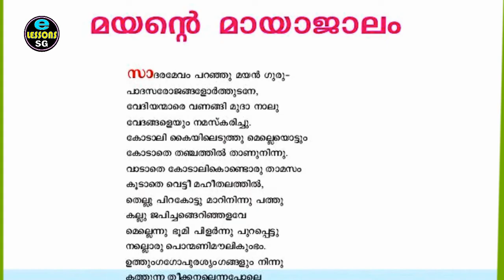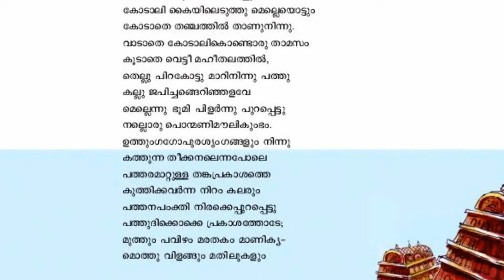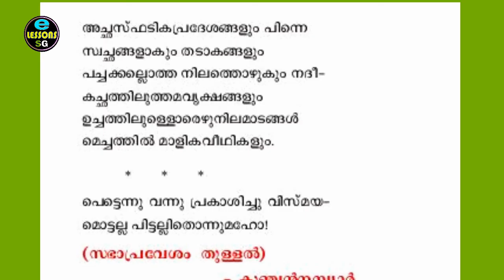Mayante mayajalam/ Std.6/ Malayalam /മയന്റെ മായാജാലം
Mayante Mayajalam/Kunjan Nambiar/Sabha pravesham Thullal മയന്റെ മായാജാലം
Malayalam, Malayalam Tuition, Kerala Syllabus, Learn Malayalam, Kerala School, Malayalam Notes, Malayalam Answers,